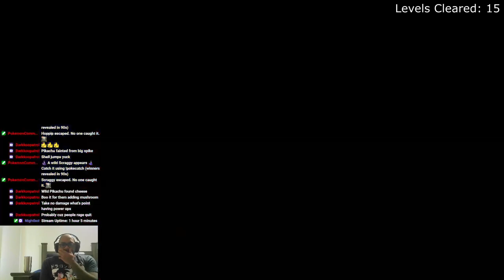What Is This? | Super Mario Maker 2 Expert S75 E2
Trying to clear my highscore of 107 in expert endless challenge in super mario maker 2.

Chapters:
0:00 - n? (Japanese)
1:44 - speedrun (20 sec)
3:02 - garbage
4:15 - suyouna (Japanese)
4:54 - shell + pow + sarp helmeted
10:11 - damage (japanese)
12:27 - the on/off base
13:49 - USA
14:16 - (Japanese)
15:06 - Spring Mario